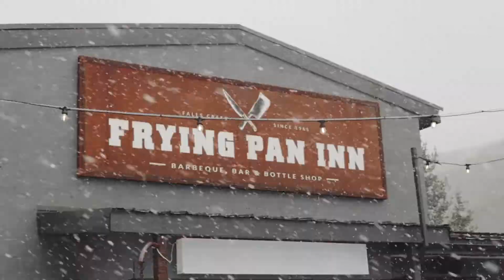Falls Creek 2021 Snow Season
Our 2021 snow season in Falls Creek Vic.  Fun times!